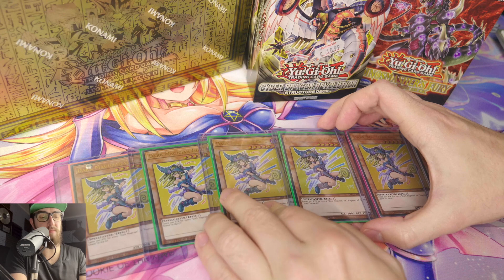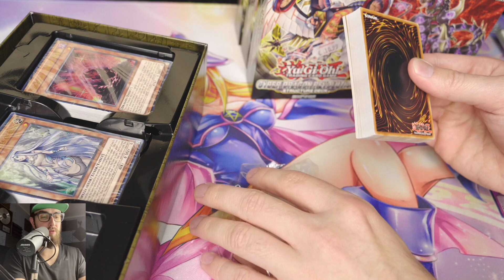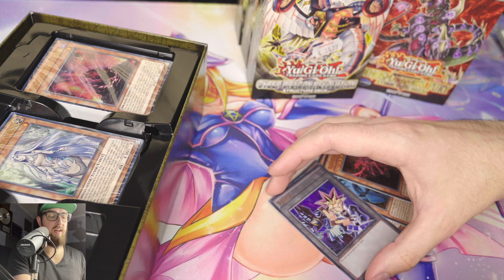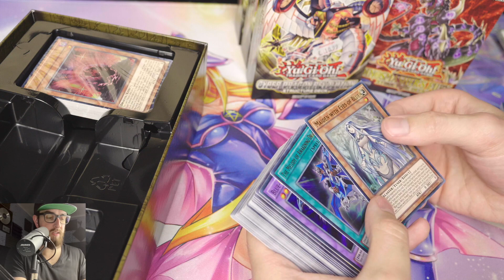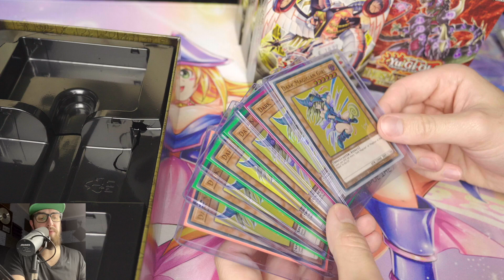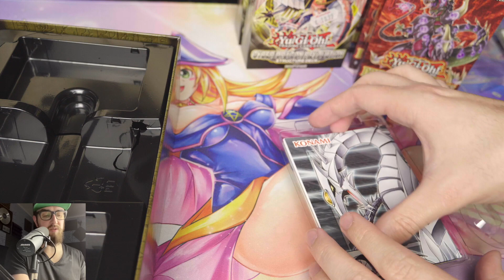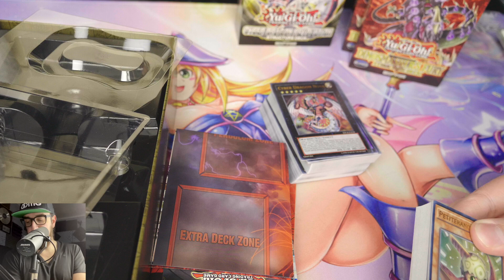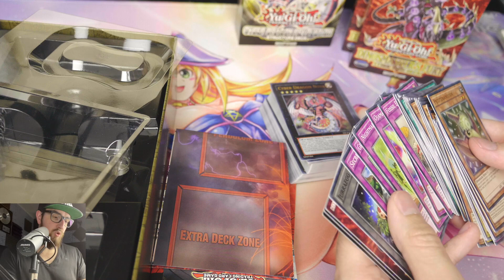Got myself some Dark Magician Girl Lost Arts + Unboxing